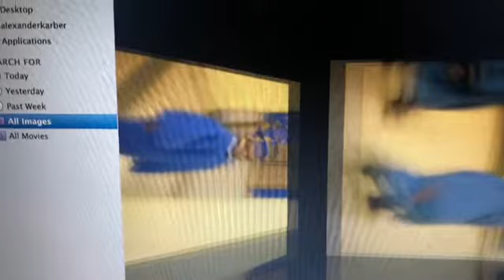Hyde Elementary choir singing Spirituals-part 1 ‘Wade in the Water’ and ‘Swing Low.‘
Taught to the children by the music teacher who is currently being identified. Recorded by  A . Karber (2006)